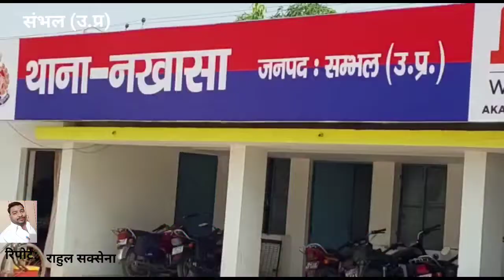15000 का इनामी वांछित अभियुक्त अवैध शस्त्र के साथ गिरफ्तार।